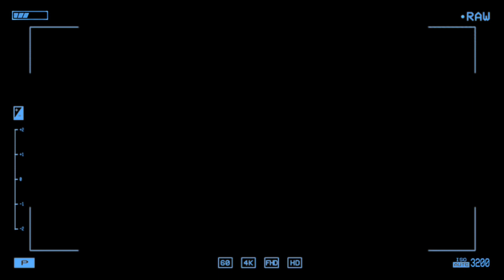Arcade Classics on NES | Arcades IN YOUR ROOM?! - Hotpocket500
Milow takes a look at the Arcade games that were ported to the NES

Savanna Overworld - Super Mario Bros. Wonder